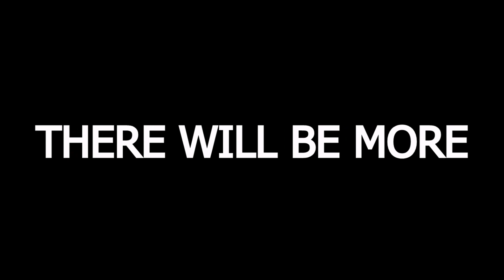Welcome to my Channel! (Read the Desc)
I'm back on YouTube and here expect a lot of different minecraft video topics and different minecraft roleplay series, please help me grow this small channel into a small or big community.
Media:
Public Discord coming soon!